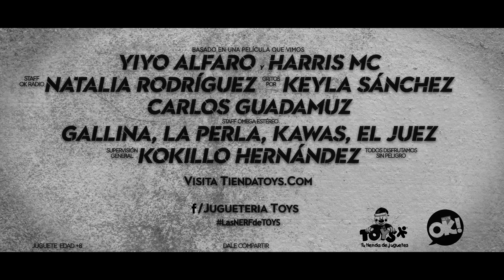Yiyo y OK Radio juegan sin Peligro || Jugueterías TOYS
¿Ya viste como Yiyo juega sin peligro con las NERF que TOYS te trae?

Encuéntralas en todas nuestras tiendas a nivel Nacional.